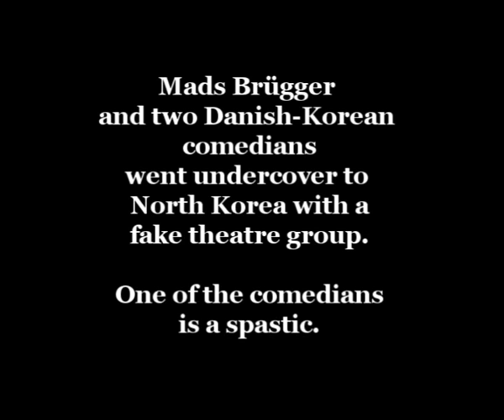Interview with Danish Filmmaker on Visit to North Korea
RUTV Europe Correspondent interviews with Danish filmmaker Mads Brugger on his comedy troupe's recent visit to the country.